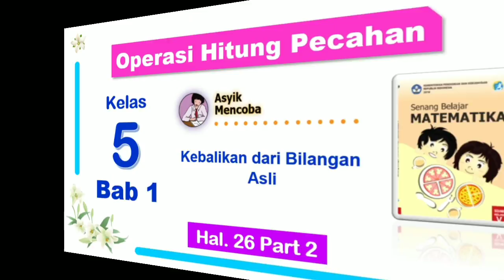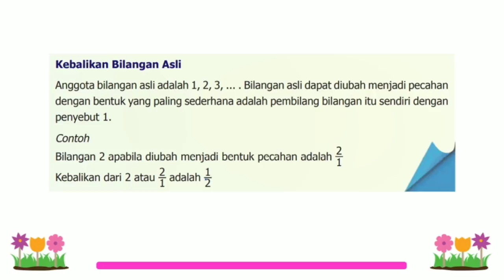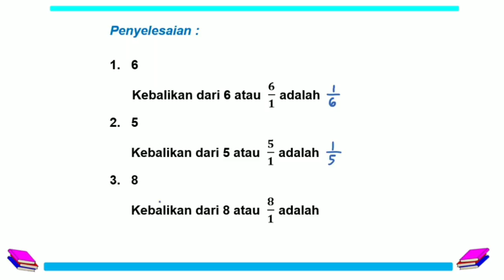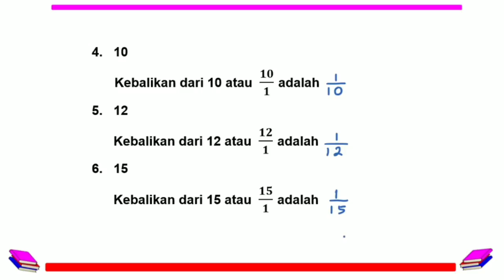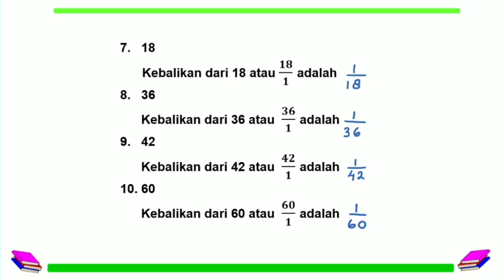Asyik Mencoba hal. 26 - Kebalikan dari Bilangan Asli - Senang Belajar Matematika Kelas 5 Bab 1